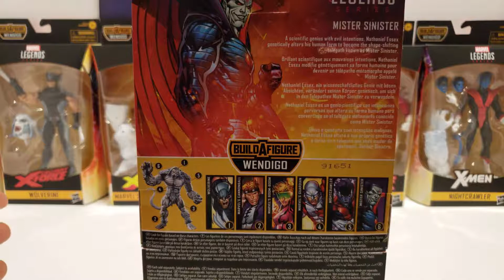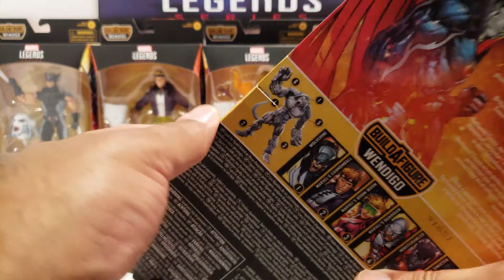Foxy Unboxy: Marvel Legends X-Men Wendigo Wave Mr. Sinister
We take a close up look at this heck of a figure!